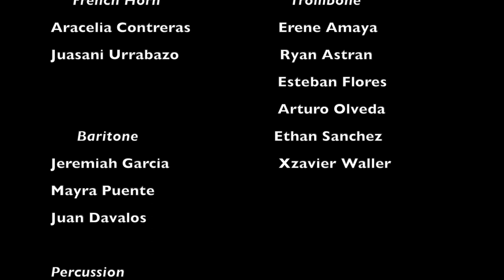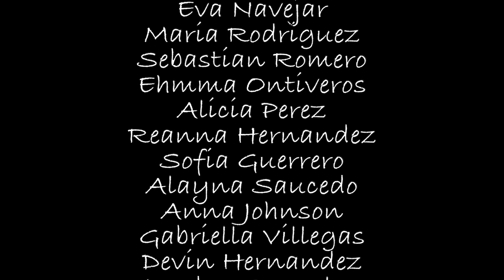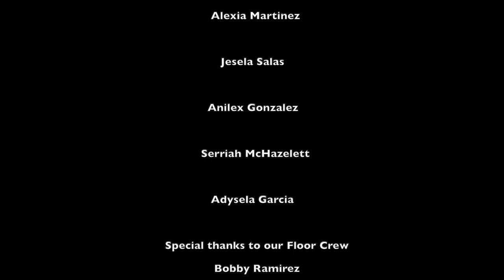2023 CCISD Music Spring Concert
“We would like to correct some mistakes on our part:

Sterling H. Fly JH Jazz Band
Trombone: Victor Rosales

Crystal City High School Band
Director for the Crystal City High School Band:
Victor M. Posada

Tuba: Angel Escamilla”